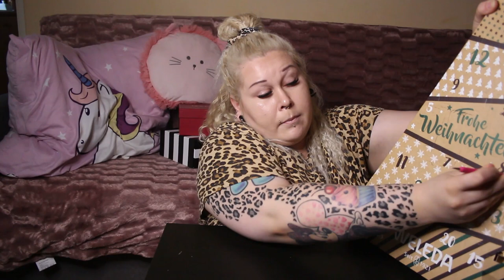🌈🌈🌈🦄Kalendarz adwentowy Weleda🦄🌈🌈🌈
Kalendarz adwentowy z niemieckiej marki Weleda. Przepraszam że nie czytam nazw ale nie umiem niemieckiego ^^ Dziękuje za obejrzenie i zachęcam do zostawienia łapki w górę 👍